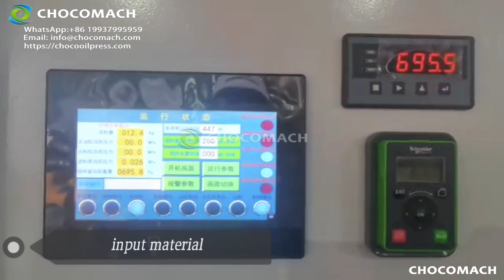How satisfying oil is extracted from chemical raw materials,operation tutorial,deoiling equipment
CHOCOMACH professional production and sales of hydraulic oil press,cocoa butter press,screw oil press,Contact Whatsapp .How satisfying oil is extracted from chemical raw materials,operation tutorial,deoiling equipment